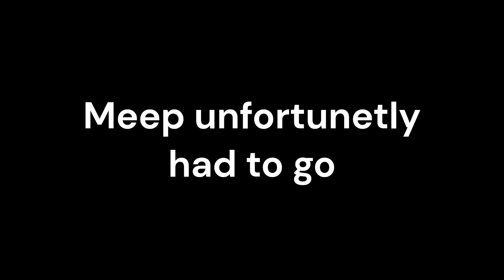Bridge fight because yes